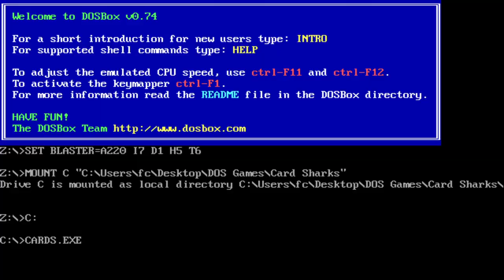Aubrey Scott's 5,000 Subscribers Special/12-in-1 July 2021 Specials (Part 3)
Here is Part 3, in which the next game will be Card Sharks for the DOS. How will I do? Watch to find out, and Part 4 will be up next.